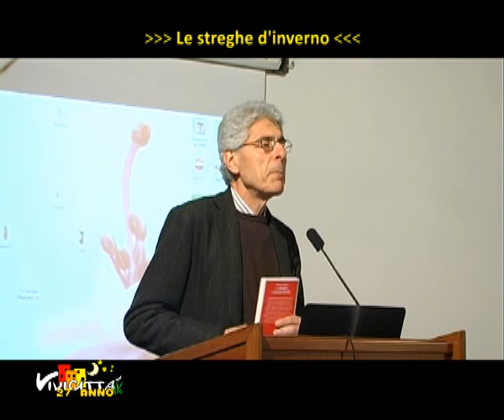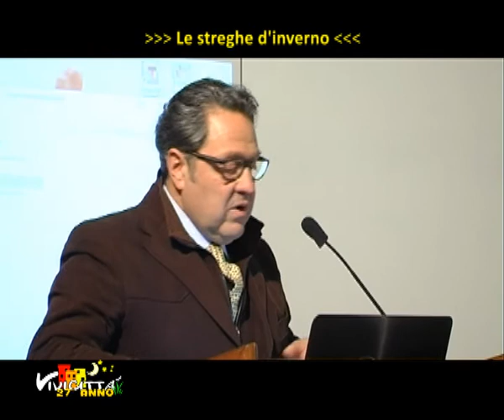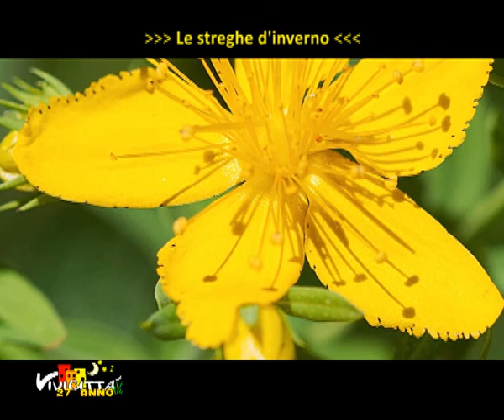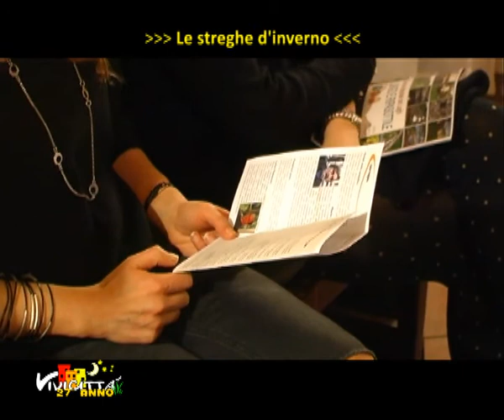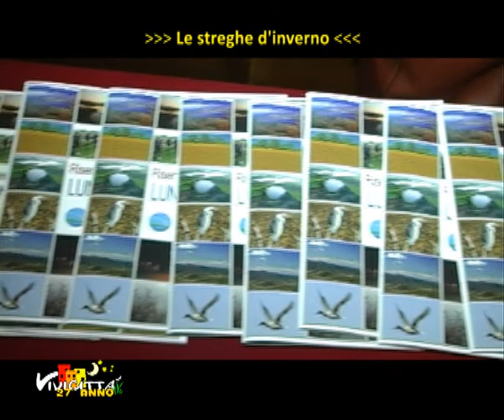Riserva Laghi Lungo e Ripasottile: "Le streghe d'inverno"